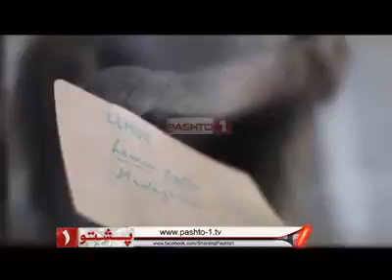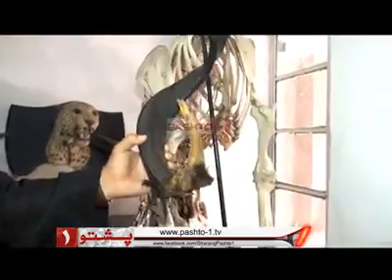Islamia college university Peshawar zoology department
Report on Islamia college university Peshawar